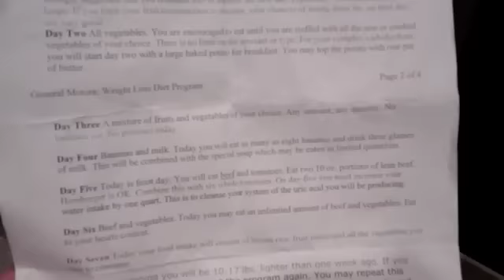Mrs P90X Episode #3: The Meltdown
This episode is full of the DOUBLE D and no not Diana Dharling, but Drunkenness and Drama. Robyn Kradles and Skinny try to talk some sense in me and I get pissed. Will I ever start losing weight?